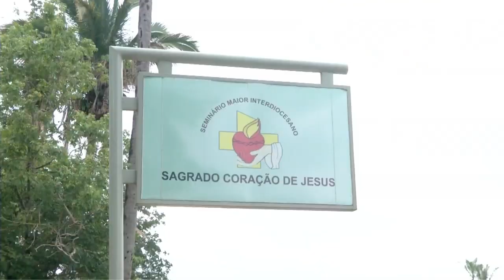Padres vão à polícia denunciar falso seminarista que atua em bairros de Teresina